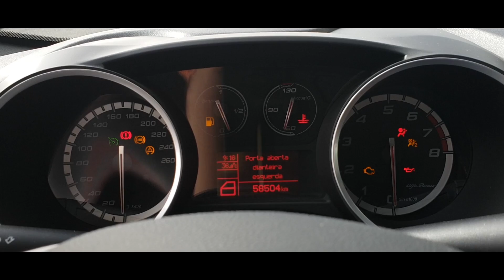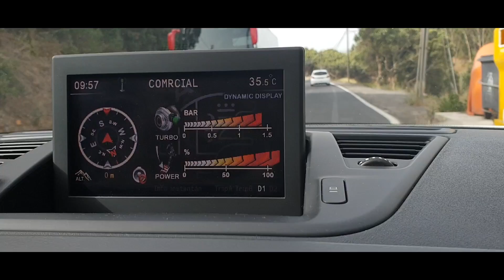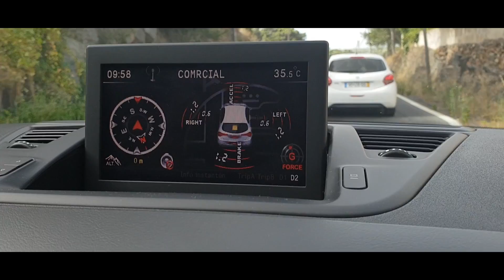Alfa Romeo Giulietta QV "Supersprint Exhaust"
Boas pessoal,

Desta vez trago um carro, um Alfa Romeo Giulietta QV,  que há muito gostava de ter trazido, mas principalmente gostava de poder conduzir. Isto porque tem o mesmo motor do meu, mas com mais cavalos e com bastante menos peso.

Este já tem algumas alterações como podem ver pelo video.

Abraço

Don't forget to activate the bell in order to alert you about new videos.

Filmed and Edited by André Anunciada@InCoGn1t0

Material Used To Make Videos:
Main Camera - Canon SX540HS
Second Camera - Samsung Galaxy S9 Plus
Main GoPro - Gopro Hero 4 Black Edition
Alternate GoPro - Gopro Hero 4 Black Edition
Main Laptop - Clevo P651RE
Second Laptop -  2015 MacBook Pro 13'
Editing Software - Adobe Premiere Pro CS6
Second Editiong Software - Nero Video 2016